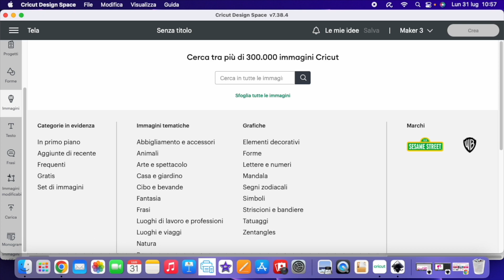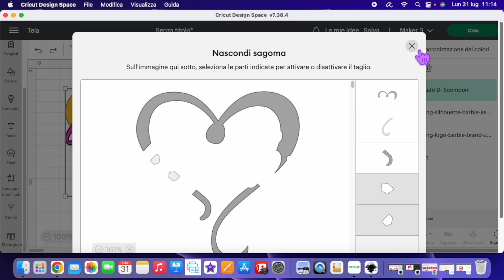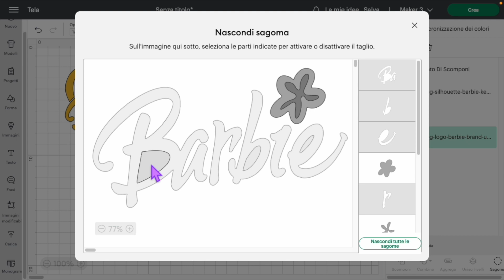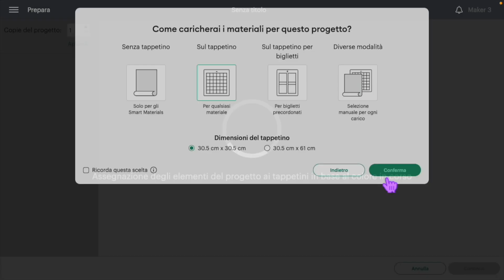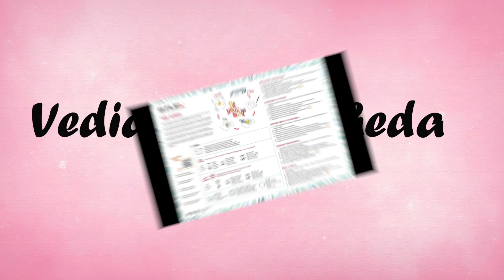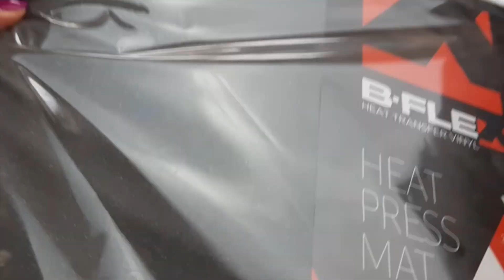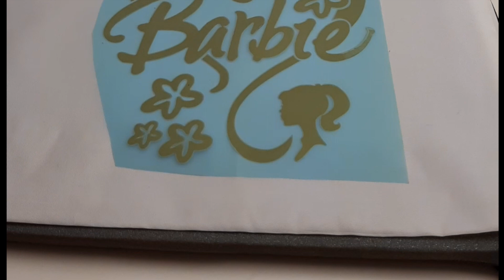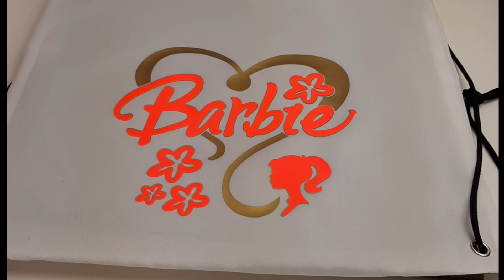Personalizzo uno zaino sacca, per l'asilo o tempo libero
Utilizza il codice
💕ANNAFORTESSY💕sul sito per avere uno sconto sui prodotti ( il codice non è cumulabile con altre promozioni e non si applica sui prodotti Cricut).

QUESTI E ALTRI TERMOVINIlI
Le potete acquistare sul sito

Vide che potresti aver perso:
li trivi sul mio canale nella Playlist B-FLEX ITALIA

👨‍👨‍👧‍👦Link del gruppo Facebook 💕CanvasScanNCut💕